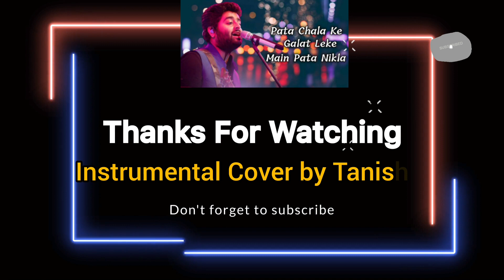Main Dhoondne Ko Zamaane Mein💔| Heartless | Instrumental | Cover By Tanishk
eats